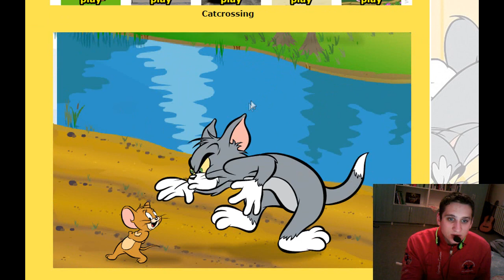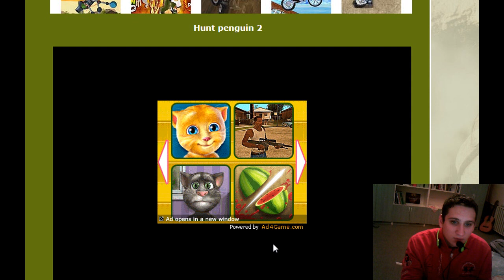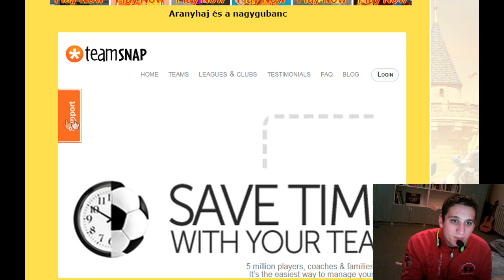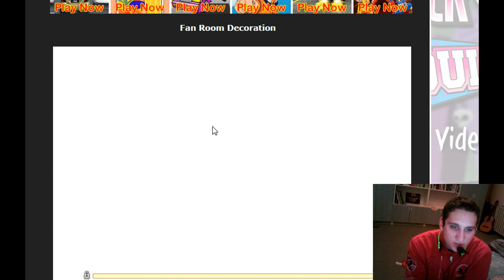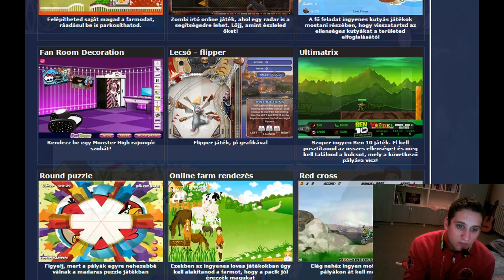Játékok hülyegyerekeknek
Szeretnél küldeni valamit? (Nagy értékű nem lehet!) Rém, 6446 Petőfi Sándor utca 7.